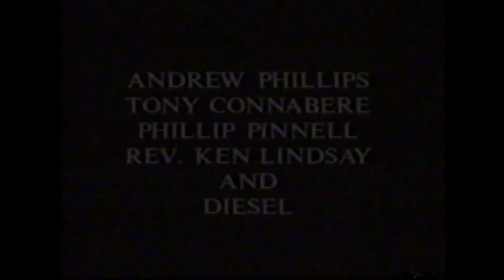Assembly 93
Short film made for a communications project in 10th grade.